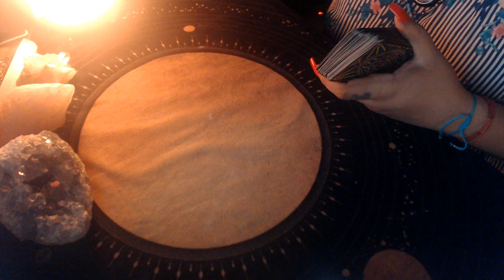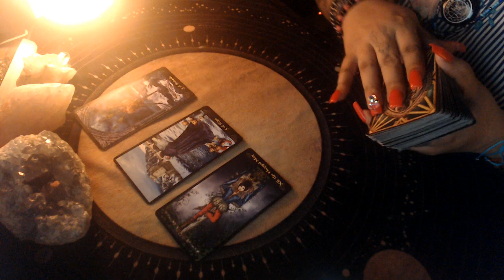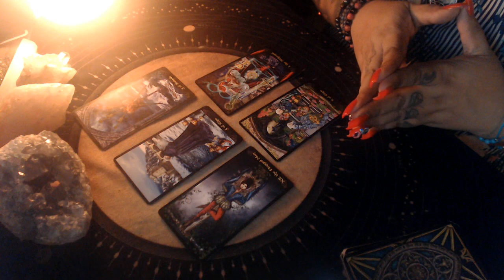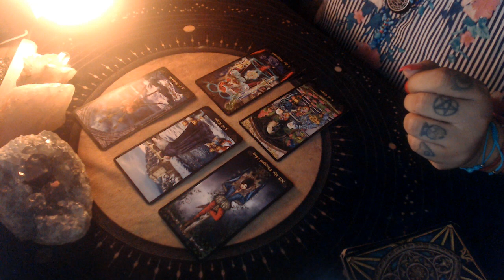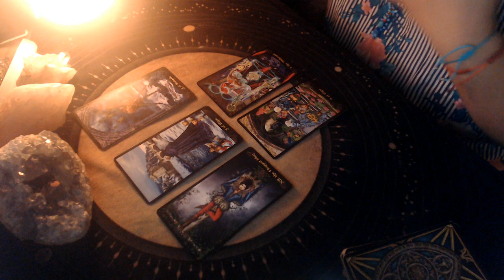LEO JUNE 2021 LOVE "THEY WERE NOT READY FOR THIS"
3 Card Reading
30 Min Reading
1 Hr Reading